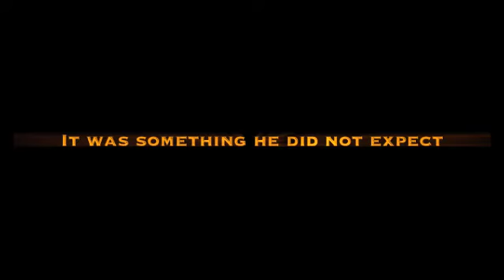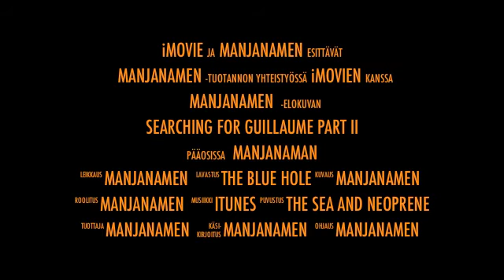Looking for Guillaume part II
A tiny freediving clip number 2 from Vertical Blue 2011